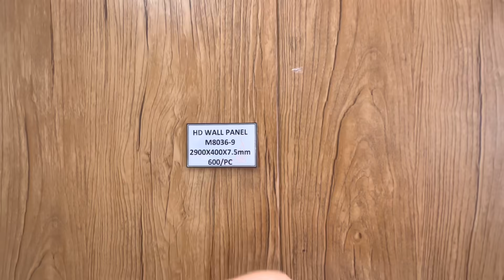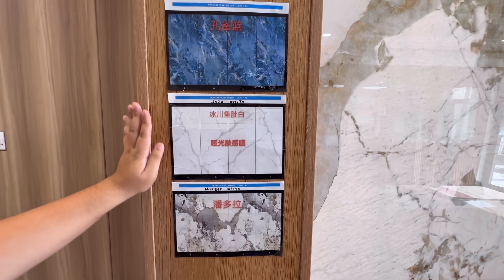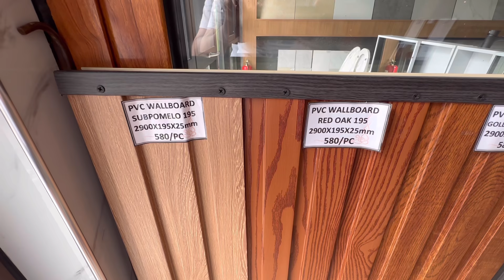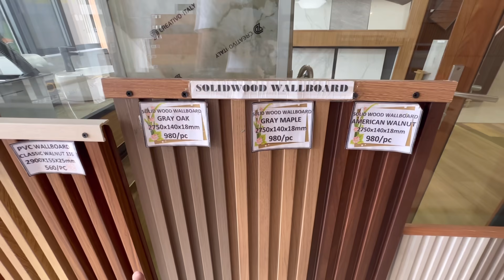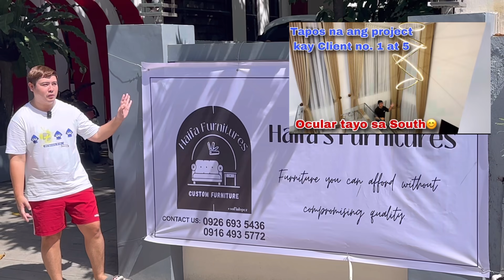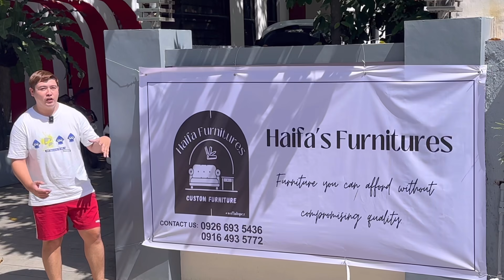Mga materyales na pang sa Accent wall gaya ng UV board PU stone at murang pagawaan ng mga Furniture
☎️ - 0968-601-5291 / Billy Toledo